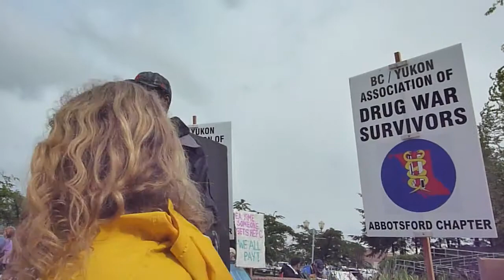6 Richard Cunningham of VANDU speak at World Hepatitis Day rally in Abbotsford May 18 2010.mp4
In this video, Richard Cunningham of VANDU speak on Abbotsford City Council's "Harm Production" Bylaw and the need for needle exchanges, safe injection sites and Harm Reduction to prevent Hepatitis C on the day before World Hepatitis Day Rally in Abbotsford, BC May 18, 2010

This video was filmed by April Smith of AHA MEDIA on a New Media camera - Panasonic DMC-ZS3. AHA MEDIA is  about exploring mobile media production through New Media cameras. For a better quality version of this video, please DM April Smith @AprilFilms on Twitter or Facebook.com/AprilFilms